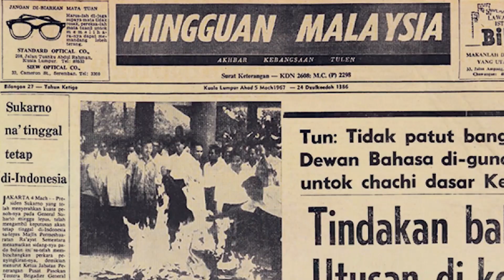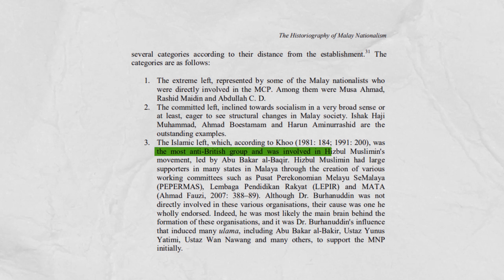Kisah Sebenar Darurat 1948 Yang Mungkin Anda Tidak Tahu.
Sejarah hanya 'ditulis oleh orang yang menang', jadi mungkin kisah dan nama ini jarang ditulis atau didengari.